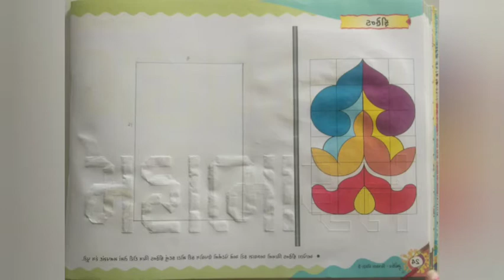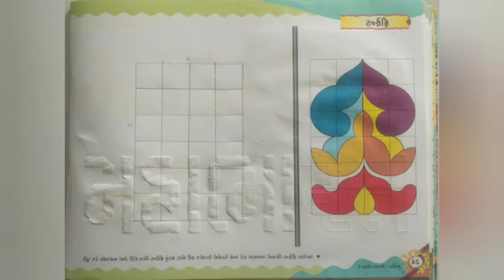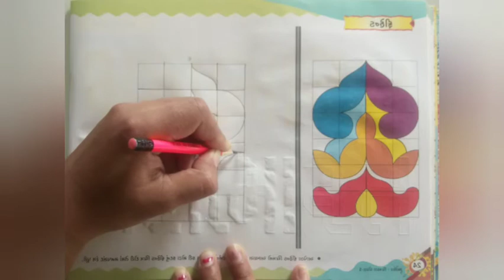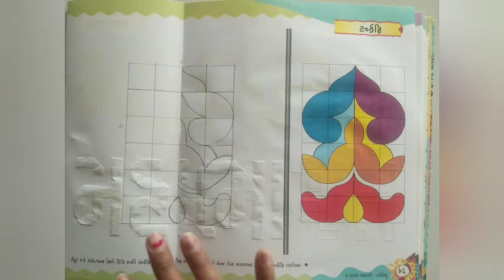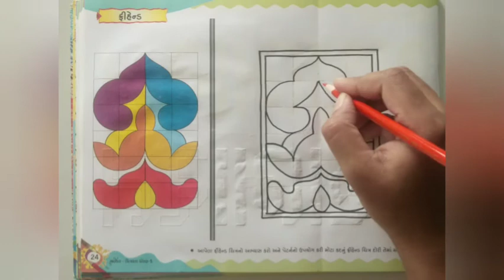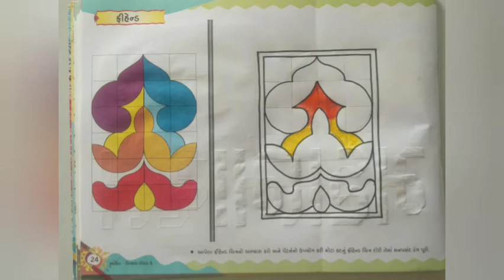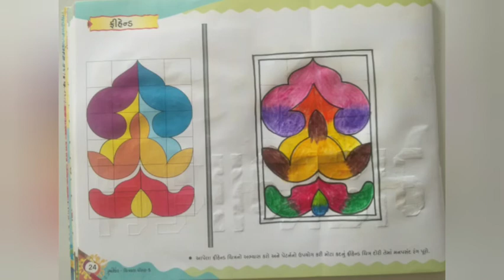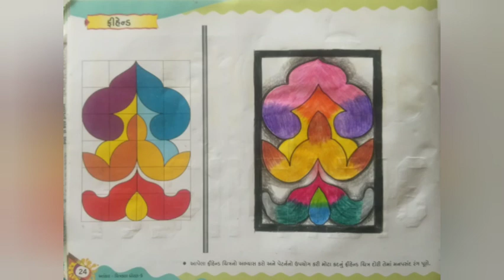ધોરણ-૫, ચિત્રકલા, પે.જ.નંબર-૨૪, ફ્રી હેન્ડ